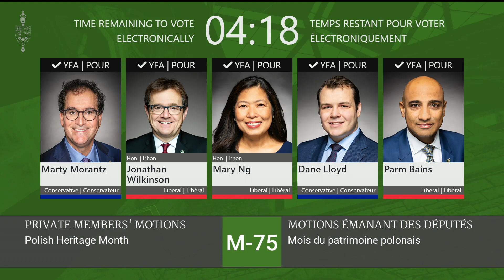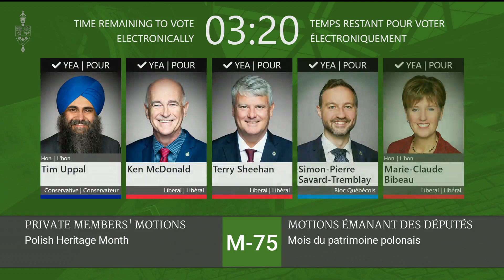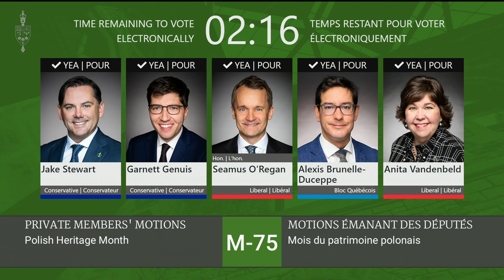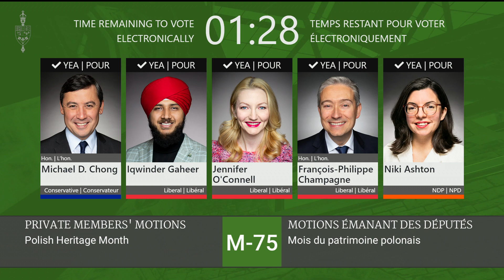Polish Heritage Month in Canada: Voting session on 7 February 2024 - passing on the M-75 motion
HoC Sitting No. 277 House of Commons.

On February 7, 2024, the House of Commons recognized the significant contributions Polish Canadians have made to Canadian society, economy, politics, and culture! Starting today, May 3 of every year shall be the Polish Constitution Day, and the month of May, every year, the Polish Heritage Month!

Serdeczne gratulacje dla Polonii kanadyjskiej i podziękowania dla Canadian Polish Congress za pracę i skuteczność w przeprowadzeniu uchwały M-75!

Chapeau bas to Peter Fonseca MP who, on December 7th 2022, submitted a Private Member’s Motion: “M-75 Polish Heritage Month”.

Merci beaucoup to all MP’s supporting the motion! Special THX to those who raised and spoke so well in debates in November 2023 and February 2024:
Irek Kusmierczyk
Tom Kmiec
Simon-Pierre Savard-Tremblay
Lori Idlout
Blake Desjarlais
Gerald Soroka
Ziad Aboultaif
Maxime Blanchette-Joncas
Brian Masse
Heather McPherson MP
James Maloney
Yves Perron Bloc Québécois